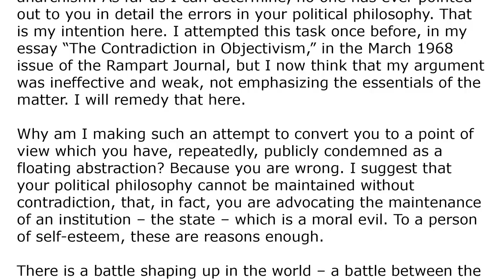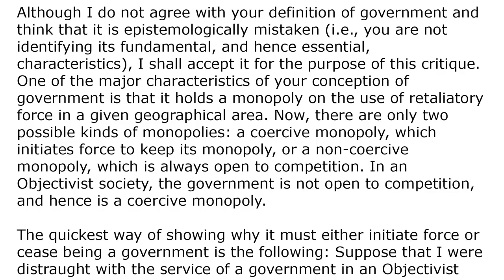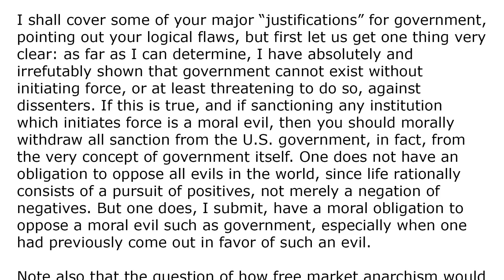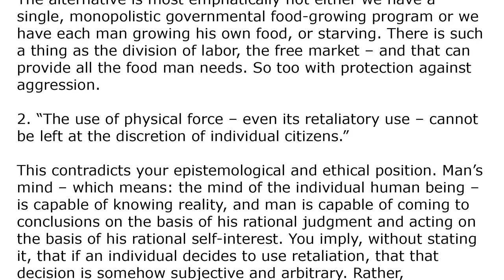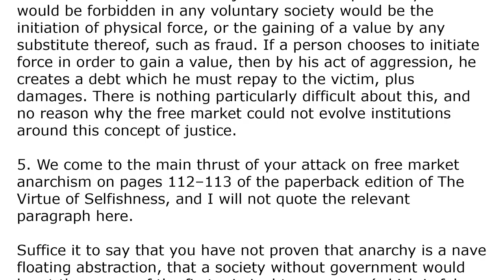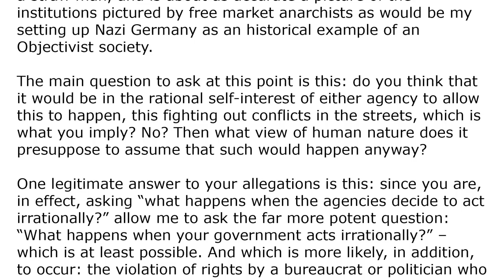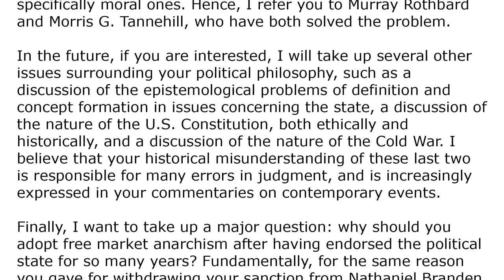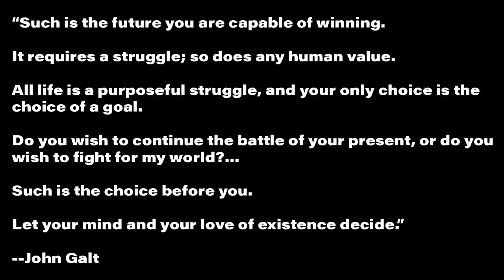Objectivism and the State by Roy A Childs - The Book Club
A conclusive refutation of the politics of Ayn Rand and Objectivism and a confirmation of its true logical conclusion in Anarcho-Capitalism and Voluntaryism.

For links to our:
Supporter Platforms
Swag Stores
Discord Server